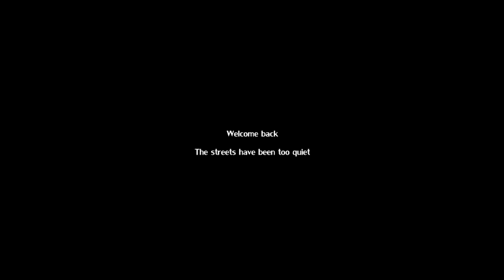The Return of Game Over Skyline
We do not own the used footage, we just created this small compilation.